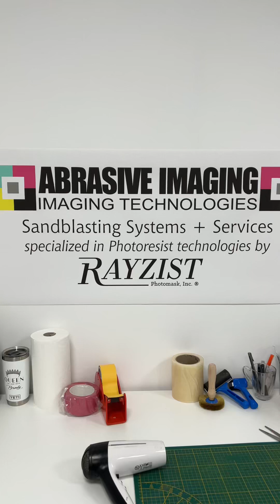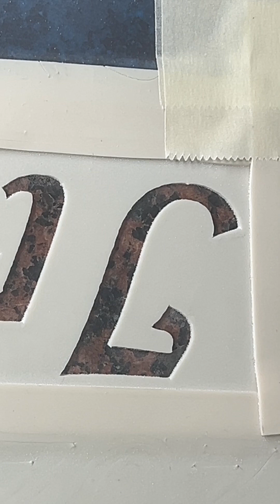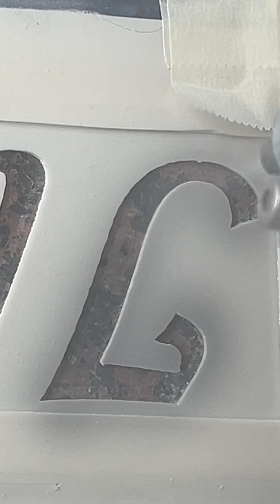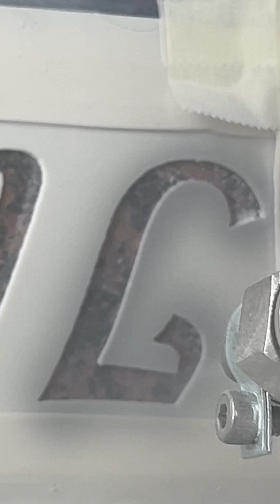Mobiles Druckstrahlgerät AIS 5l - Mobile Pressure Pot Sandblaster AIS 5l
Mobile Druckstrahlanlage AIS 5L

Das mobile Sandstrahlgerät (Druckstrahlgerät) wurde speziell dafür entwickelt mobil, also vor Ort, sandstrahlen zu können. Beispielsweise für Nachbeschriftungen und feine klein flächige Gravuren / Fotogravuren. Ebenso kann es auch als Upgrade an jeder herkömmlichen Sandstrahlanlage angebracht werden, um die Produktivität deutlich zu steigern. Das Volumen des Behälters ist 5l und bietet genügend Volumen für circa 10kg Strahlmittel.

Zum Einfüllen des Sandstrahlgutes haben wir einen großen und stabilen Trichter verbaut, der Platz für eine Füllung des Druckbehälters liefert. Für den mobilen Betrieb kann ein Akkukompressor genutzt werden. In Verbindung mit der 1,6mm Strahldüse haben wir hiermit erfolgreich den Milwaukee M18 Akku-Kompressor testen können.

Wichtig zu wissen:
Dieses Gerät wird mit einem automatischen Ablassventil ausgeliefert, um den Druck aus dem Behälter schnellstmöglich entweichen zu lassen. Dies verhindert ein "Nachlaufen" des Strahlmittels in den Strahlschlauch und ermöglicht Ihnen dadurch ein schnelleres und sauberes Arbeiten.

Dieses Gerät wird von der Abrasive Imaging GmbH in Deutschland hergestellt.

The Mobile Pressure Blasting System AIS 5L, also known as a sandblasting device, is a versatile and efficient tool designed for on-site sandblasting applications. Developed by Abrasive Imaging GmbH in Germany, this pressure blasting device is perfect for tasks such as labeling, fine engravings, and photo engravings. The 5L container can hold up to 10kg of blasting media, providing ample capacity for various projects. The device features a large and stable funnel for easy filling of the pressure container, making the process smooth and hassle-free.

One of the standout features of this mobile sandblasting device is its compatibility with battery compressors, allowing for convenient and portable operation. When paired with the 1.6mm jet nozzle, the device has been successfully tested with the Milwaukee M18 cordless compressor, offering reliable performance for a range of sandblasting tasks. The automatic release valve included in the device ensures quick and efficient pressure release, preventing the blasting agent from entering the hose and enabling faster and cleaner work.

With a working pressure range of 1-4 bar, a compact design measuring 35cm x 76cm x 21cm, and a weight of 12kg, this device is a practical and reliable choice for mobile sandblasting projects. The trigger mechanism can be operated by hand valve and, if desired, with a foot valve, providing flexibility and ease of use. No power connection is required, simplifying the setup process.

For optimal results, the device is recommended to be used with abrasive materials such as Aluminum Oxide or Silicone Carbide in sizes F 100-220. Whether you are a professional sandblaster or a DIY enthusiast, the Mobile Pressure Blasting System AIS 5L offers efficiency, versatility, and precision for a wide range of sandblasting applications. Elevate your sandblasting experience with this top-quality device from Abrasive Imaging GmbH.